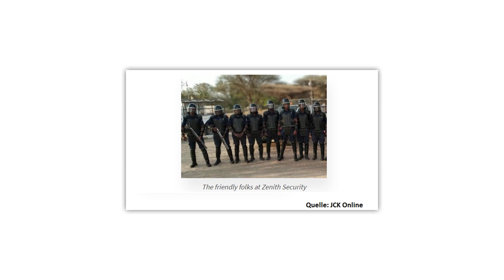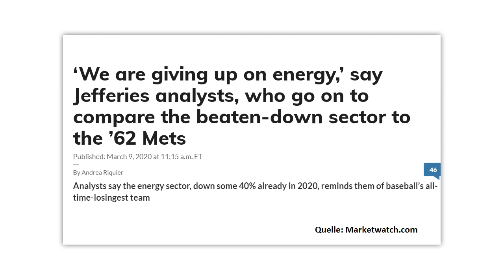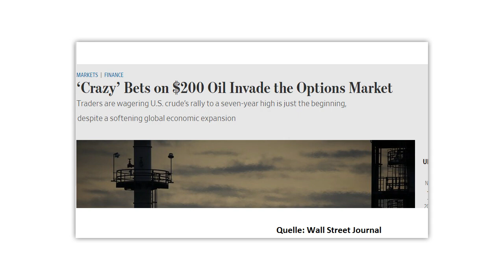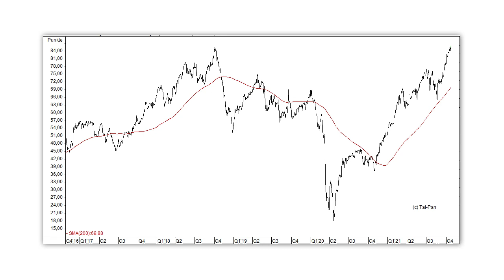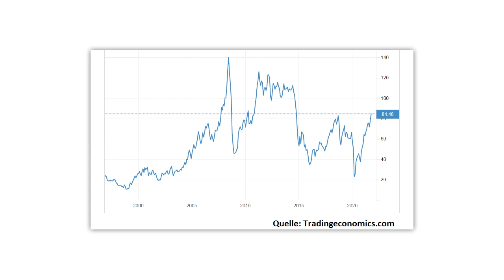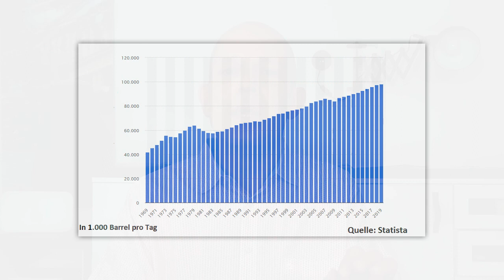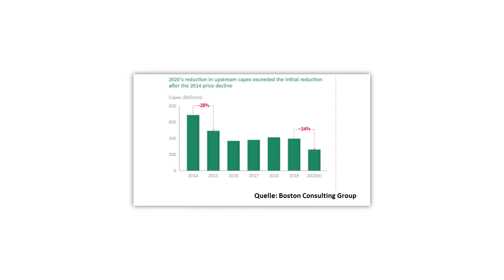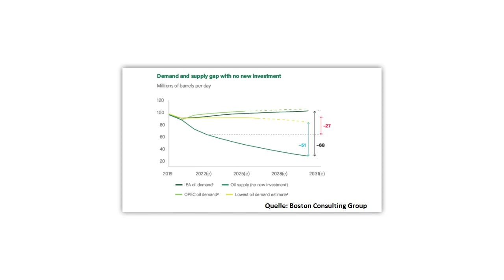JP Morgan: Öl steigt auf 200 Dollar! Realistisch?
Der Ölpreis ist stark gestiegen, und die Aktien der Ölkonzerne ebenfalls. Hat Öl als Energierohstoff in Zeiten des Klimawandels und der überall angekündigten Klimaschutz-Maßnahmen überhaupt noch eine Zukunft? Oder ist sogar denkbar, dass Öl in den nächsten Jahren richtiggehend knapp wird. Eine Einschätzung von Gerhard Heinrich.

🌏 Link zum Video „ÖL-Aktien: Die größte Kauf-Chance aller Zeiten?“:
Bildrechte Thumbnail: ©Mike Fouque - stock.adobe.com + ©aleksandar nakovski - stock.adobe.com